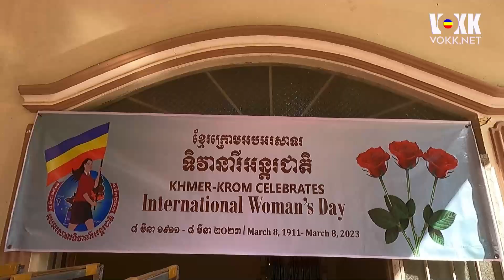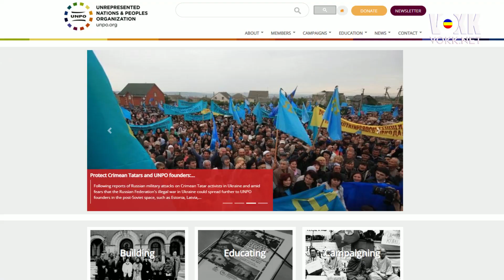សម្ភាសន៍ លោក ម៉ៅ មុនី អំពីសកម្មភាពរបស់ KKF នៅក្នុង UNPFII